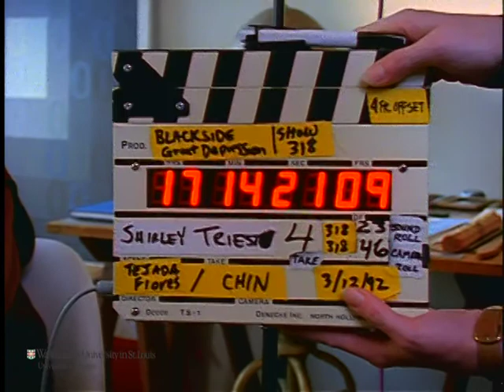Interview with Shirley Triest for "The Great Depression"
Preferred citation:
Interview with Shirley Triest , conducted by Blackside, Inc. on March 12, 1992 , for The Great Depression . Washington University Libraries, Film and Media Archive, Henry Hampton Collection.